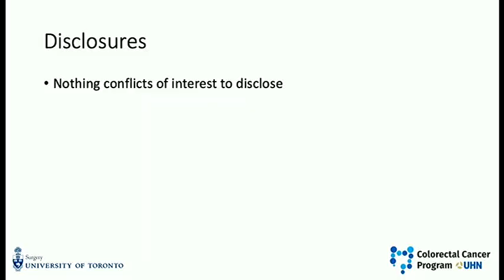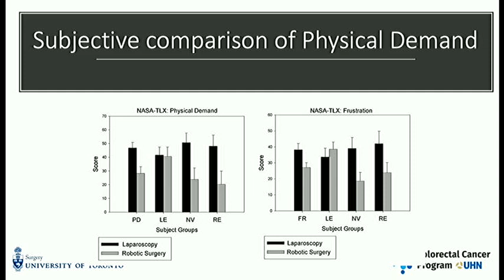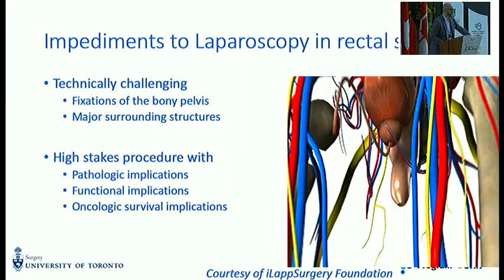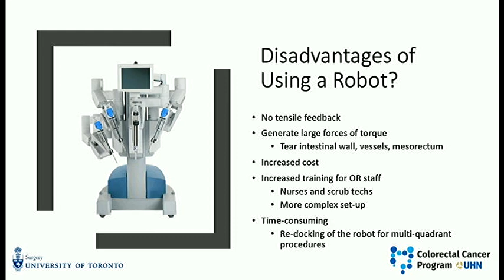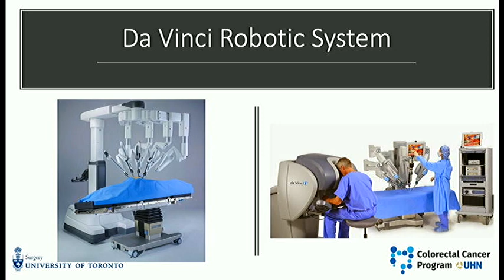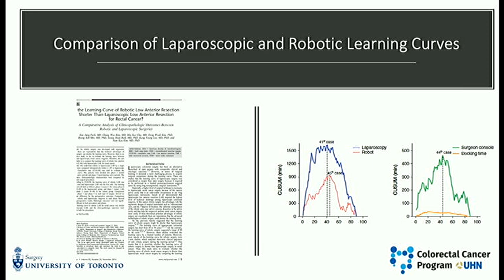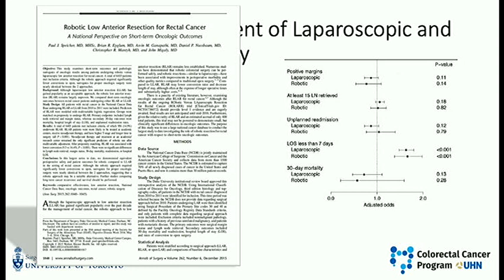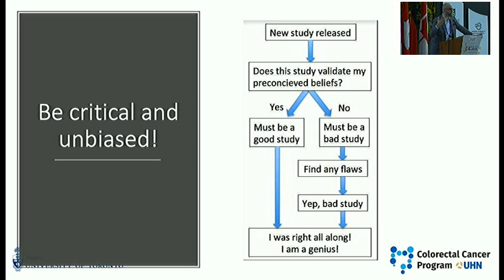Cirugía robótica colorrectal. ¿Por qué deberíamos involucrarnos más?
Sami Chadi, MD.